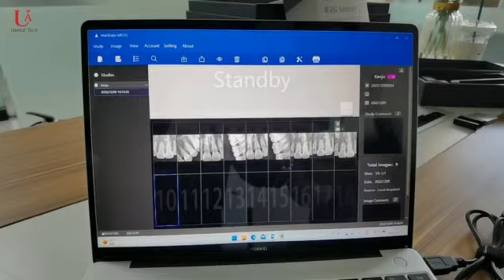RVG X Ray Sensor for intraoral X-Ray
X-Raying the teeth and converting the intraoral X-ray images into digital